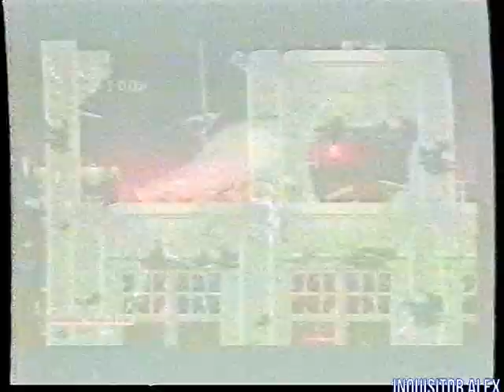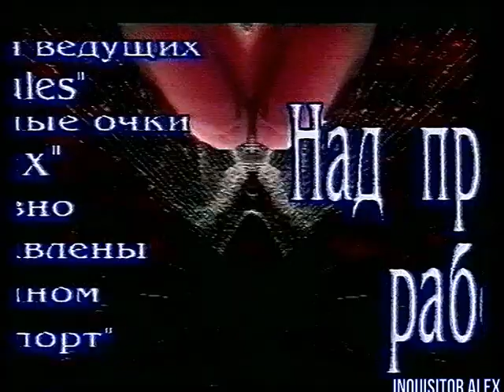1999-02-07 - Мир Денди {Исходник , Калининград, 07,02,1999 год} HD+t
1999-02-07 - Мир Денди {Исходник , Калининград, 07,02,1999 год} HD+t

И со-ведущие:

А. Бречка
М. Живаго
Юрий Мелихов
Н. Петровская
Олег Тихопой
Владимир Грибачёв

прочие:

- А. Соловей
- Н. Бибяев
- А. Алеко
- В. Макаров
Особое спасибо за предоставленные архивные VHS записи передачи "Мир Денди":

- Артуру Лапуриньш
- Александру Солоновичу

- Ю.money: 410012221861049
- QIWI: по нику - INQUISITORALEX